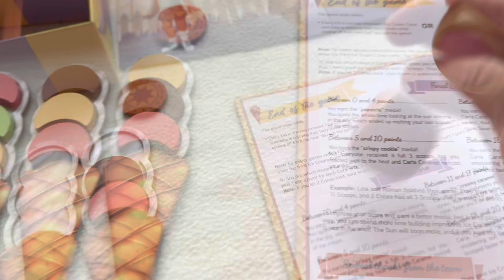Carla Caramel, by LOKI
Carla Caramel from @loki_kids has just become the most in-demand game in our family; ice cream with 4 flavour bombs, eye-catching vendor stall set-up, a relatable theme that resonates dearly with the “sweet tooth” clan. Carla Caramel has EVERYTHING irresistible to kids and adults. Thank you @vr_distribution , this game is fantastic!

Why I love ❤️ this game: (1) We LOVE the ice cream theme with clear objective; this game captures the hearts of both my kids (4 and 7 year-old). First, set up the ice cream stand with the Sun token placed at the left-most space on the canopy. Players take turn to roll the special chunky dice - add a scoop of ice cream on a selected cone if you roll a “flavour”, move the sun one space to the right if you get the “Sun”, and serve an ice-cream cone to a kid waiting in queue if the dice shows a “Kid”. The goal is to race against the “Sun” to serve all 5 kids with the most “completed” and marvellous-looking ice-cream (preferably with 3 scoops on each cone!). But beware, the “Sun” melts an ice cream for good when it moves onto the canopy space facing a cone with 3 scoops. The game ends when you get 5 happy kids with their delicious treats, OR when 2 out of the 6 ice cream are melted by the Sun. Players then count the final score of the game based on the number of scoops served, and receive their “medal” of the day (“Popsicle” medal for the lowest score, and “Master Scooper” medal for the team with 18 to 20 points).

(2) It was GREAT fun watching the kids discussing passionately, trying to agree to the BEST strategy to win. They figure out plans to accumulate more points and to avoid melted ice-cream, and decide together whether a “risk” is worth taking (e.g should we pass a turn when we roll a “Kid”, and try to get more scoops up on the cones?).

(3) I LOVE the innovative and visually-appealing presentation of this game; I love how the ordinary box can be cleverly transformed into an exciting 3D ice-cream stand with partitioned “tubs” of ice cream. I also love the wooden “ice cream” scoop in crescent shape, wooden dice, the sturdy cardboard cones, and the adorable graphics.